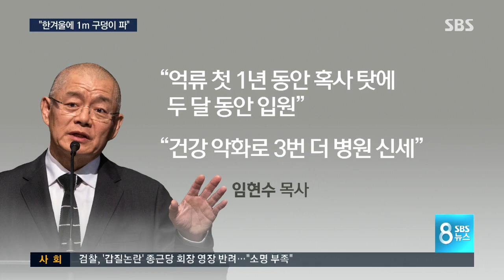임현수 목사 "한겨울에 1m 구덩이 파" / SBS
2년 반 넘게 북한에 억류됐다 석방된 한국계 캐나다인 임현수 목사가 혹독했던 당시 생활을 공개했습니다. 한여름엔 야외 노동에 시달렸고 한겨울엔 얼어있는 땅에 구덩이를 파느라 손발에 동상이 걸렸다고 말했습니다.

뉴욕, 최대식 특파원입니다.